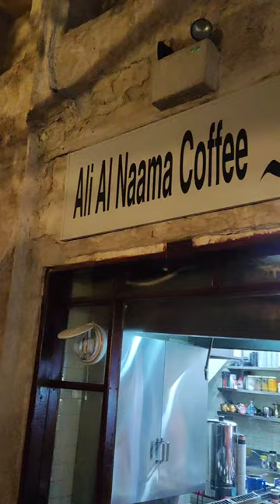Ali Al Naama coffee, ASMR,Souq Waqif, Breakfast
If you like my videos support channel at